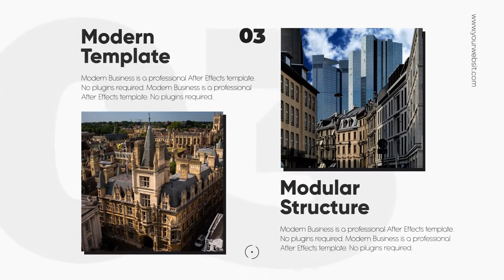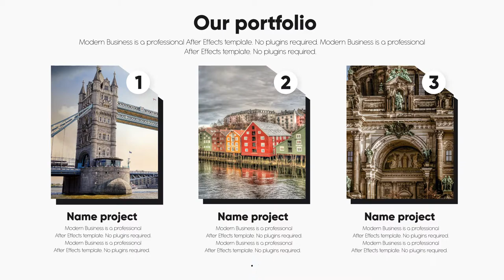Clean Corporate Presentation (After Effects Template)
Features:
- No plugins required
- Modular construction
- Full HD Resolution | 60fps
- 4K Resolution | 60fps
- CC compatibility
- 44 Placeholders
- Very easy customize, just drag and drop
- All colors are editable through one control panel
- Flexible settings
- Fast rendering
- PDF tutoral included